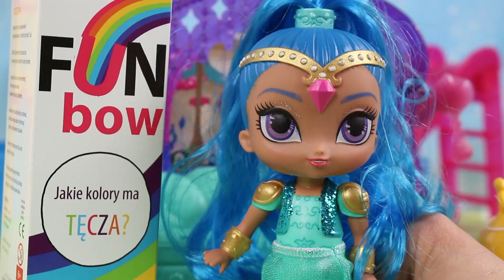Shimmer i Shine poznają kolory tęczy - Fun Bow & Shimmer i Shine - Bajki i Kreatywne zabawy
Shimmer i Shine poznają kolory tęczy - Fun Bow & Shimmer i Shine - Bajki i Kreatywne zabawy dla dzieci